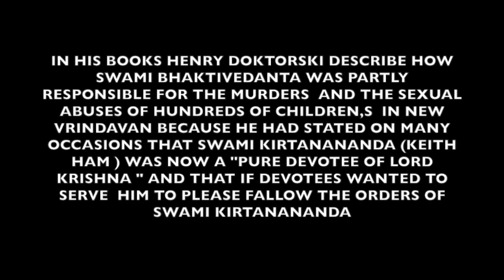VISHNUJANA SWAMI SUICIDE AND THE RESPONSIBILITY OF SWAMI BHAKTIVEDANTA IN ENCOURAGING THE SUICIDE !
LINK TO SWAMI BHAKTIVEDANTA NEGATIVE QUOTES